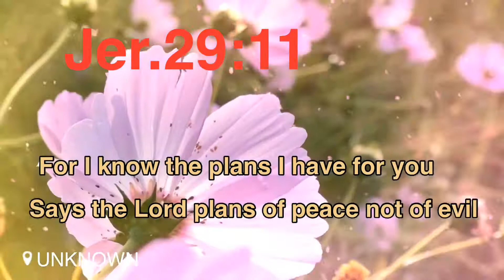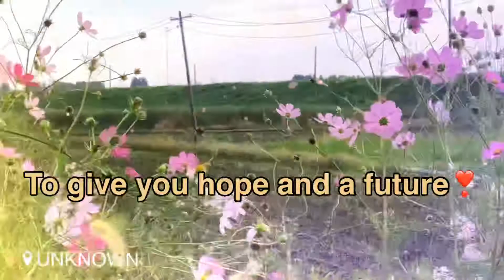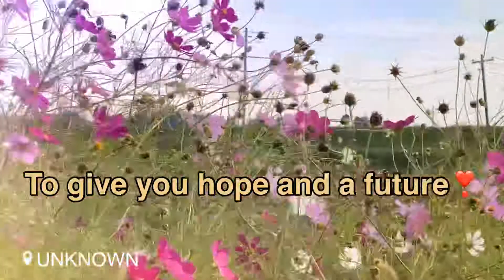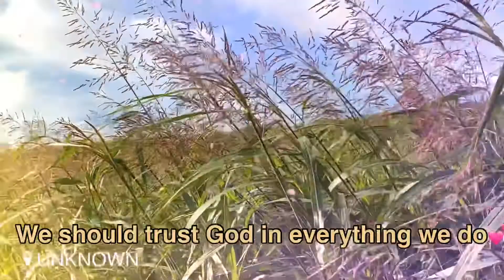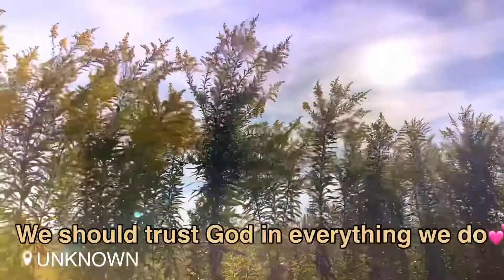Word of the day (Jer.29:11)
Jer.29:11

11 For I know the plans(A) I have for you,” declares the Lord, “plans to prosper(B) you and not to harm you, plans to give you hope and a future.(C)
//That is the promise of God when we trust Him and follow His word//